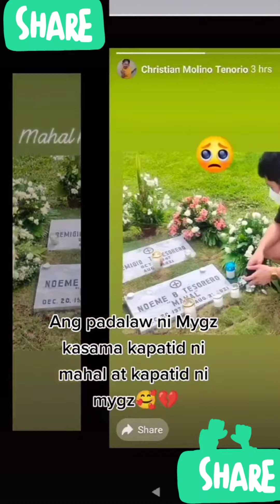Ang Pagdalaw ni Mygz sa puntod ni cutie mahal kasama kapatid ni Mygz at kapatid ni mahal|AJA Channel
nakakadurog ng puso na kakamiss halakhak ni mahal at yung kulitan nila dalawa ni bunso at cutie mahal#mamygz forever|